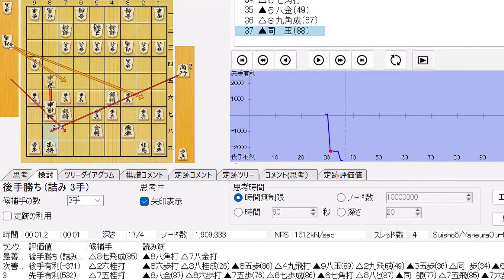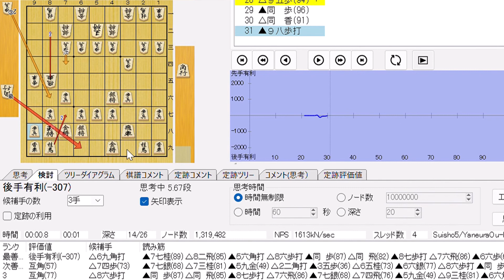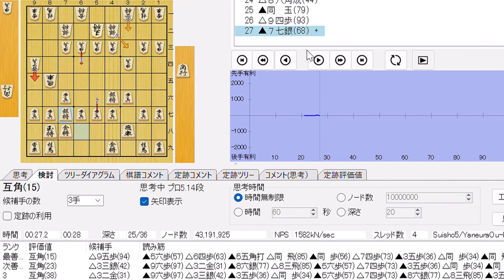袖飛車の指し方（対居飛車 △4四角）【将棋倶楽部24早指し1】